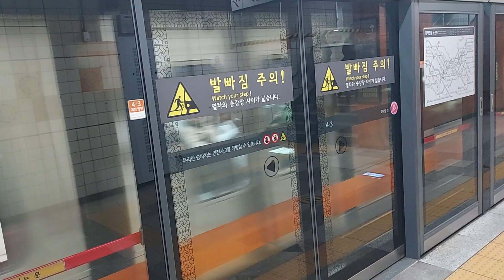서울교통공사 3호선 수서발대화행 327편성 S3272호 불광역 발차영상